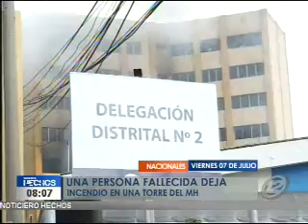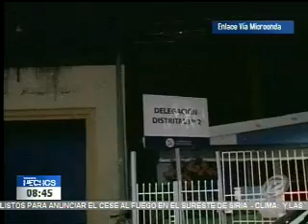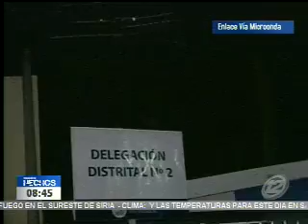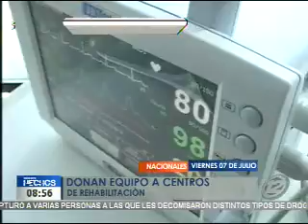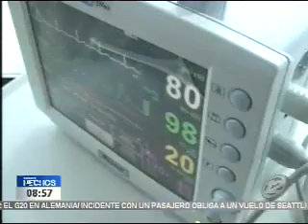Noticiero Hechos Estelar: Programa del 7 de julio del 2017